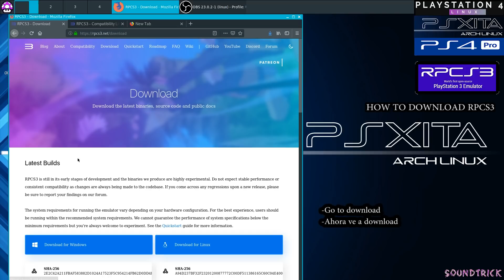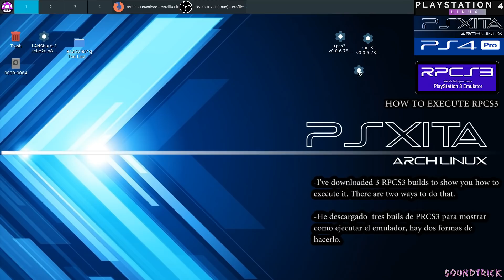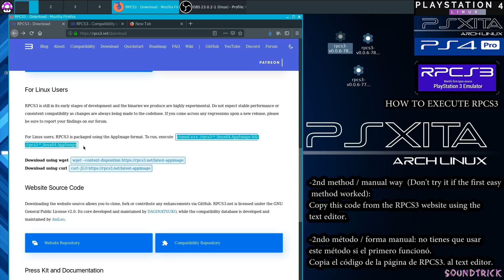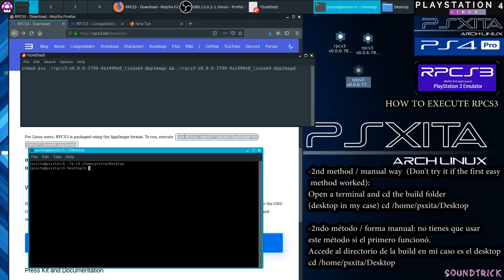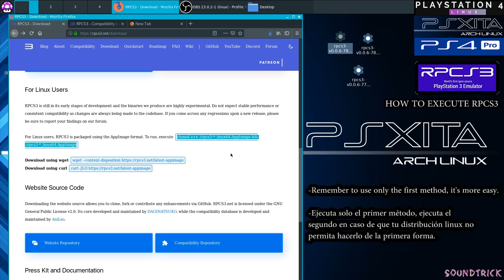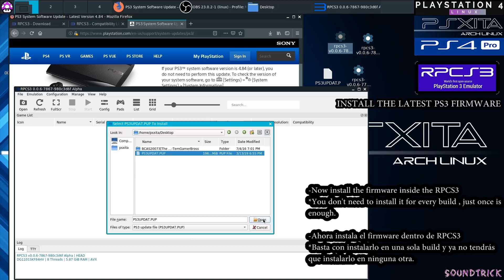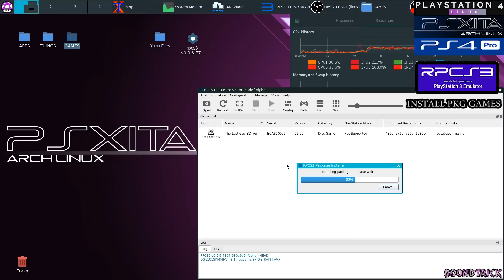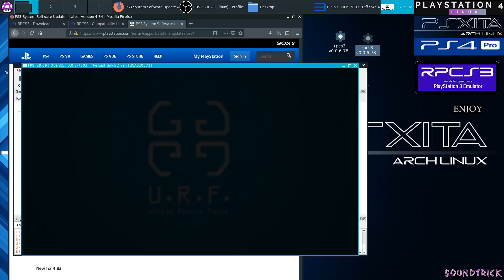How to install PS3 EMULATOR ( rpcs3 ) for LINUX | PS4 Psxitarch Linux v2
➥AMD RADV GLADIUS ( LLVM 8.0.0 ) VULKAN
➥Install PS3 emulator on PS4 LINUX
➥TV:
➥VIDEO RECORDED WITH: Open Broadcaster Software